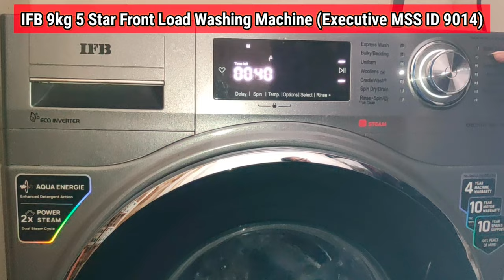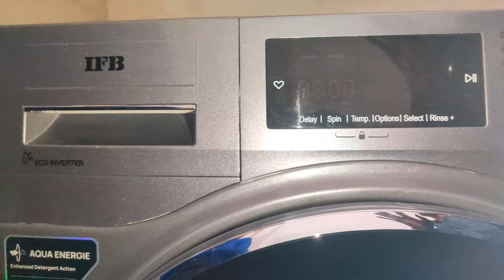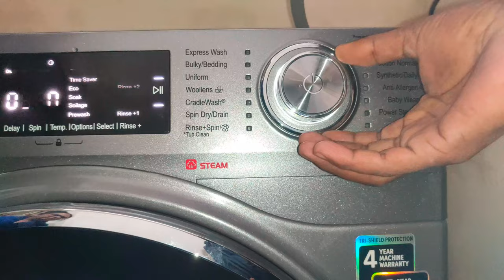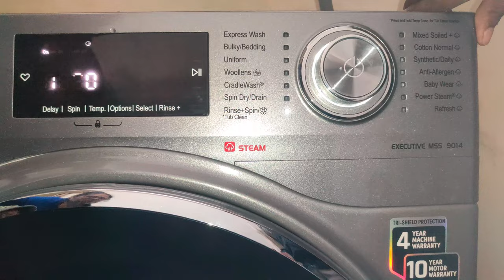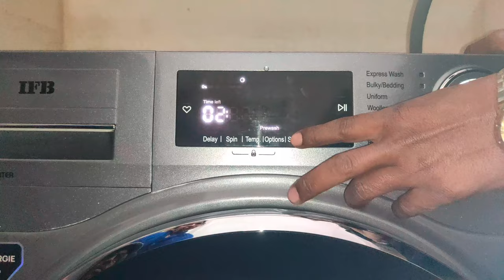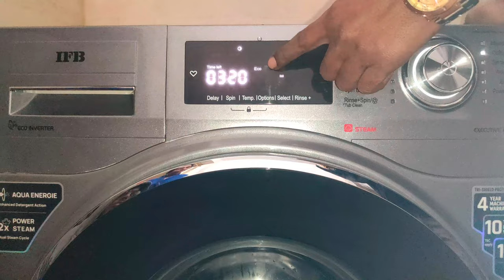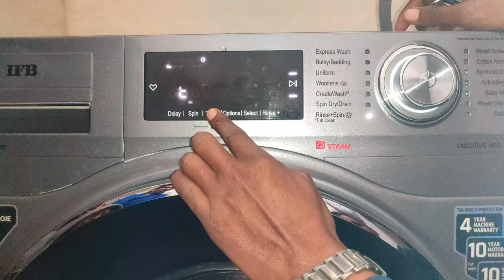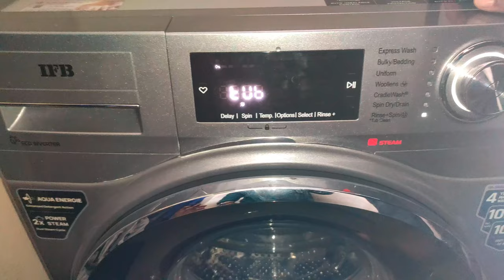IFB Front Load Washing Machine Demo in Hindi ⚡ How to wash clothes in IFB Front load washing Machine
Hello Dosto,
Is video me meine apko latest ifb washing machine 9 kg mein kapde kaise wash karte hai. iska pura demo is video mein bataya gya hai.

Buy Link
⭕️ IFB descaling Powder
⭕️ IFB liquid For Front load

✅ IFB 9kg 5 Star Front Load Washing Machine With Power Steam (Executive MSS ID 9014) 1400 RPM METALLIC SILVER

ifb front load washing machine mein kapde kaise dhoye
ifb 9kg front load washing machine demo